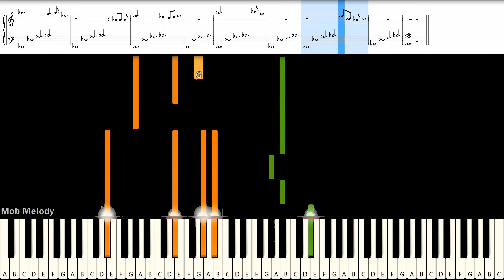[สอนเปียโน] ของขวัญ - Musketeers : Piano Cover & Tutorial | เพลงงานแต่ง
# = sharp
b = flat
C# = Db
D# = Eb
Eb = D#
F# = Gb
Ab = G#
Bb = A#